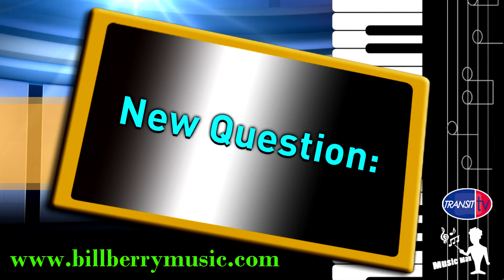Music Man - Episode 66